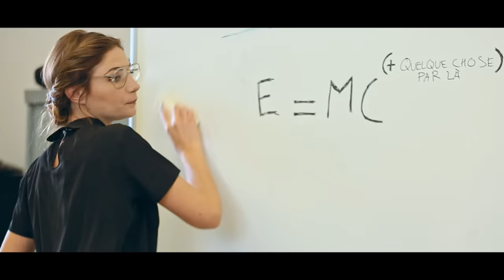Un monde sans chiffre (Akim Omiri)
En math on a tous maudit les Thalès, les Pythagore et leurs pères ! Voici un autre monde dans lequel vous réfugier maintenant !

Crédits :

Écrit par : Akim Omiri
Réalisé par : Akim Omiri & FloBer

Avec :

Bertrand Renard, Laurent Romejko, Akim Omiri, Eleonore Costes, Nicolas Berno, Audrey Pirault, Justine Le Pottier, Valentin Vincent, David Coscas, Lucien Maine, Eva Crone, Arthur Laloux, Ariane Brodier, Anis Rhali, Freddy Gladieux, Laurène Arnoux, Léopold Lemarchand, Emy Letertre, Kelly Williams.

Producteur : Adrien Labastire
Directeurs Artistiques : FloBer et Navo
Directeurs de Production : Thomas Monnier
Chargée de production : Charlotte Thomas
Administratrices de Production : Astrid Bordeloup Hauschild, Anaïs Bounazou

Assistants réal : Vincent Ducos de la Haille, Alistair Artault
Chefs opérateurs : Nathan Henneton, Thibault Arbre & Amaury Deque
Chefs electro : Jonathan Givers, Camille Laloux
Régisseur : Nils Zachariasen
Accessoires : Paola Debiasi & Magalie Balague
Maquilleuses/Coiffeuses : Ophélie Véret & Sonia Allal
Costumière : Priscillia Delsault

Responsable de Postproduction : Boris Bonnaure
Son/Mixage : Florent Simon, Martin Bonami & Nathan Sellam
Montage : Clément Marouzé
Etalonnage : Florian Jarry
VFX & habillage : Antoine Behaeghel
Vignette : Marion Ducasse

Figuration :

Benjamin Baroul, Margaux Lopez, Léa Paillat, Marie Mame, Sylvain Kerboua, Paul Deby, Morgane Boino, Benjamin Charenat.

Moyens Techniques : Golden Moustache, Cininter, Cicar, DCA

Remerciements :

Adrien Ménielle qui était DA lors de l'écriture de ce sketch :)

Remerciements spéciaux :

KAPORAL

Cette vidéo comporte du placement de produit.
Hill Valley : Eric Nebot Camille Chambault Benjamin Stutz
KAPORAL

©GM6 - GOLDEN MOUSTACHE / Mars 2016